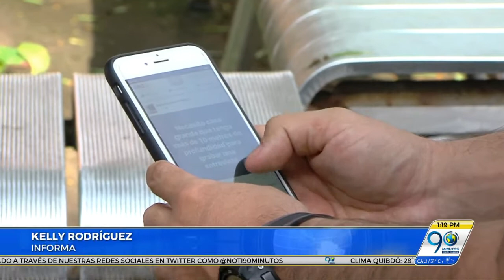Sep 22 2017 Empresarios del Valle hablan de los retos y desafíos que enfrentan empresas en la región